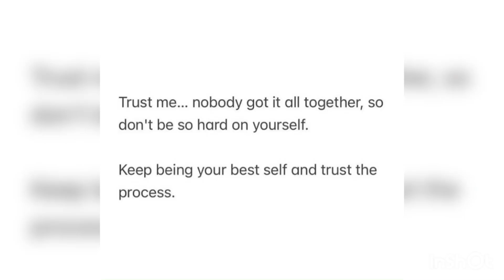Spiritual awakening =CRAZY 😣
You’re not crazy. Stay calm and journal. Try not to share your experiences with too many people. Do the research but most importantly control your emotions. Stay in control don lose it!! 💙